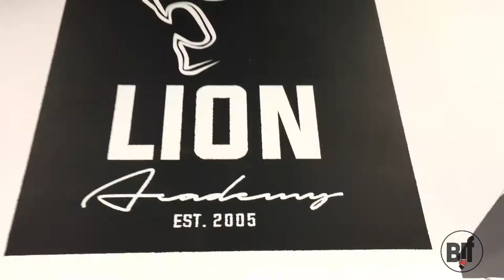Leonid Gatovsky ACB JJ 9 ( training) takedowns